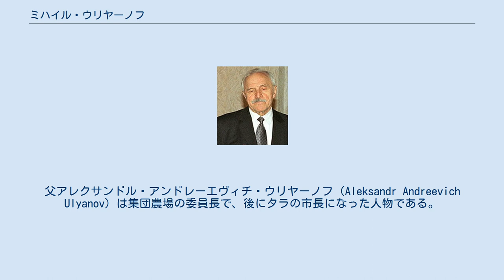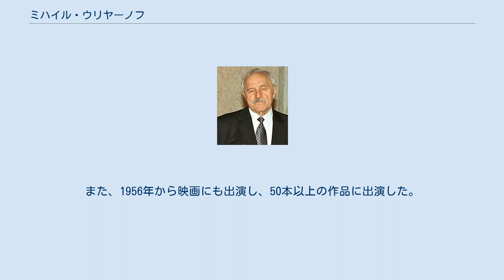ミハイル・ウリヤーノフ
ミハイル・アレクサンドロヴィチ・ウリヤーノフ（ロシア語: Михаил Александрович Ульянов, ラテン文字転写: Mikhail Alexandrovich Ulyanov, 1927年11月20日 – 2007年3月26日）は、ソビエト連邦およびロシアの俳優。
 第二次世界大戦後のソ連演劇界・映画界を担った代表的俳優。
ソ連共産党中央委員会のメンバーであり、ソ連演劇労働組合の議長をキリール・ラヴロフと共同で務めた。
 1927年に、現在のロシア・オムスク州にあるベルガマク村に生まれる。
父アレクサンドル・アンドレーエヴィチ・ウリヤーノフ（Aleksandr Andreevich Ulyanov）は集団農場の委員長で、後にタラの市長になった人物である。
父親がソ連共産党内で地位のある人物だったため、ウリヤーノフは幼い頃から恵まれた環境に育ち、本人も共産党員となる。
 1946年、モスクワのヴァフタンゴフ劇場シチューキン演劇学校に入学し、演技を学ぶ。
1950年に卒業すると、ヴァフタンゴフ劇場に参加し、1987年からは演出も務めるなど、2007年に亡くなるまで同劇場のメンバーだった。
また、1956年から映画にも出演し、50本以上の作品に出演した。
 1969年にはソ連人民芸術家の称号を得ている。
また、1982年にはヴェネツィア国際映画祭特別賞を受賞している。
 1969年（昭和44年）7月、『カラマーゾフの兄弟』のキャンペーンのため、来日している。
 2007年にガンによる合併症により死去。